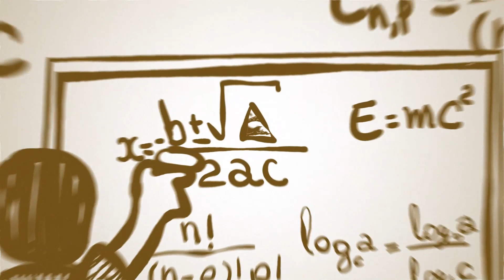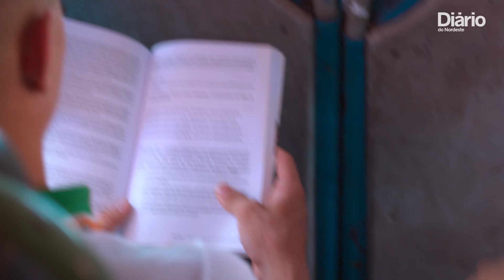Terra de Sabidos - Episódio #09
Jordelean Pedro da Silva, de Sobral, é o nono personagem dessa Terra de Sabidos.

O projeto reúne jovens cearenses da rede pública de ensino medalhistas em grandes olímpiadas, que têm suas trajetórias de sucesso contadas de forma emocionante. A série traz 10 episódios que passeiam por diferentes municípios do estado.

Ficha técnica:
Idealização e supervisão: Dahiana Araújo e Karine Zaranza
Pesquisa e reportagem: Thatiany Nascimento
Arte: Lincoln Souza e Igor Pontes
Direção: André Melo, Erick Picanço e Gustavo Bortoli
Produtora: Pro Vídeo
Realização: Diário do Nordeste
Patrocínio: Assembleia Legislativa do Estado do Ceará
Apoio: Prefeitura de Fortaleza